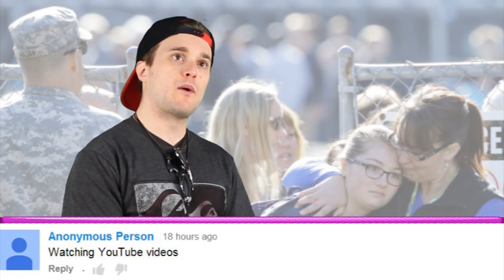Heroic Teacher Saves School From Mass Shooting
A teacher stopped a school shooting by tackling the student in question after he pulled a gun.